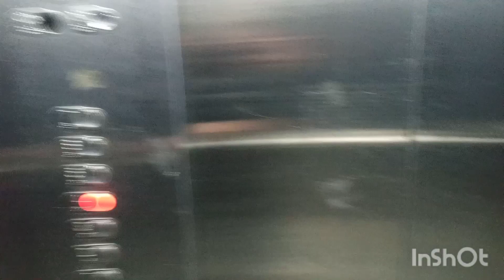⭕Vlog/Dolab Düzənim❌Evdəkiləri Şikayət Etdim‼Təmizlik Növbəm🟣Uşaqlar Xəstələnib🌧